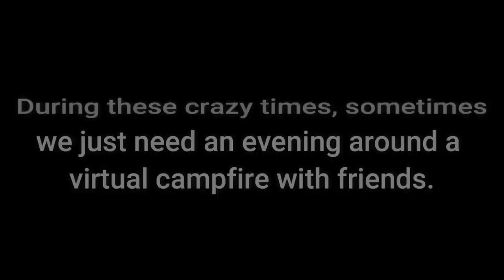A Virtual Campfire with Real Life Ghost Stories!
Welcome to a virtual campfire amongst friends.  Pull up a log, have a seat, and join us in discussing paranormal events that have happened in our lives.

We want to hear your stories too so make sure to post them down in the comment section below!

Remember to give Kody and Brett a follow at @MysteryArchives

Remember to follow Elizabeth over on tic toc:
Username: lizolive333